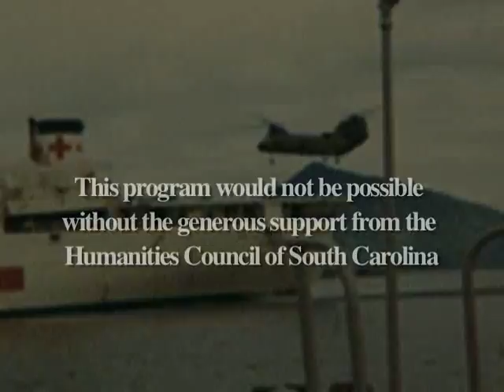7. Interview with Col. Mike Holland, USMC (Ret.), HMM-263 (Vietnam)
Full interview with Col. Mike Holland,. USMC (Ret.) a Marine of HMM-263 (Vietnam) Helicopter Squadron, know as The Peach Bush Book Club. 24:30 min.
The reunion & interviews were in Columbia, South Carolina June, 2009. Videography & post-production Alan C. Geoghegan, Medianetwork, LLC, Columbia SC.